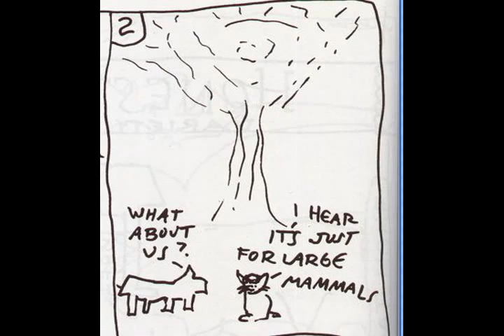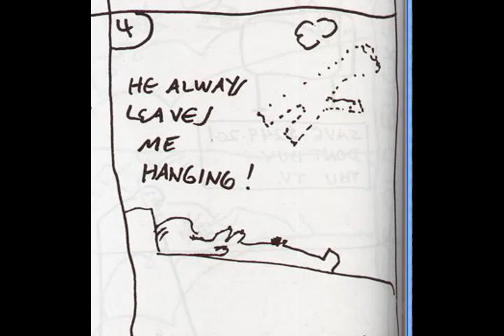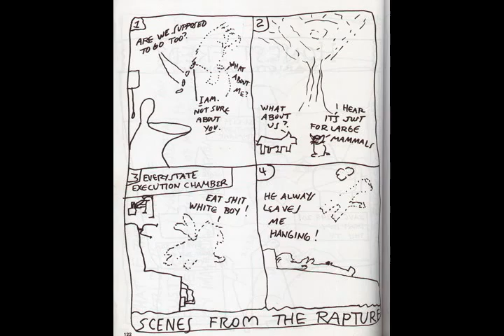▶ Tuli Kupferberg Scenes from the Rapture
ploaded on May 11, 2011
While many are dreading or waiting for the end of the world predicted for 12:01 May 21, 2011 by Harold Camping, Tulifuli shares his version of it, imagined long ago in his cartoon magnum opus "Teach Yourself Fucking" from Auto
nomedia Press. Commentary, Thelma Blitz. Music, Hallelujah Chorus by Handel.
Some notable rapture predictions include the following: * 1844 - William Miller predicted Christ would return between March 21, 1843 and March 21, 1844, then revised his prediction, claiming to have miscalculated Scripture, to October 22, 1844. The realization that the predictions were incorrect resulted in a Great Disappointment. Miller's theology gave rise to the Advent movement. The Baha'is believe that Christ did return as Miller predicted in 1844, with the advent of The Báb, and numerous Miller-like prophetic predictions from many religions are given in William Sears book, Thief in The Night.[56] * 1891[57], 1990[58] - Mormon "Prophet" Joseph Smith predicted on two different occasions when Christ would return. * 1914[59], 1918[60], 1925[61], 1942[62] and 1975[63] - Dates set for the end by the Jehovah's Witnesses * 1981 - Chuck Smith predicted that Jesus would probably return by 1981.[64] * 1988 - Publication of 88 Reasons why the Rapture is in 1988, by Edgar C. Whisenant. * 1989 - Publication of The final shout: Rapture report 1989, by Edgar Whisenant. More predictions by this author appeared for 1992, 1995, and other years. * 1992 - Korean group "Mission for the Coming Days" predicted October 28, 1992 as the date for the rapture.[65] * 1993 - Seven years before the year 2000. The rapture would have to start to allow for seven years of the Tribulation before the Return in 2000. Multiple predictions. * 1994 - Pastor John Hinkle of Christ Church in Los Angeles predicted June 9, 1994. Radio evangelist Harold Camping predicted September 6th, 1994.[66] * 2011 - Harold Camping's revised prediction has May 21, 2011 as the date of the rapture.[67][68] * 2060 - Sir Isaac Newton proposed, based upon his calculations using figures from the book of Daniel, that the Apocalypse could happen no earlier than 2060.